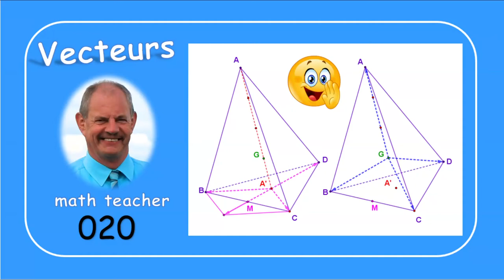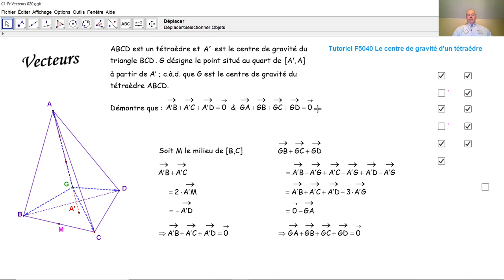Vecteurs 020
Par le théorème du parallélogramme et le théorème des médianes, nous démontrons des propriétés de vecteurs dans un tétraèdre.